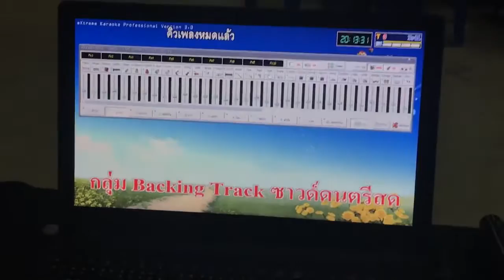67.ชุด mini งานเลี้ยงปิดกล่องชอล์กในหอประชุม